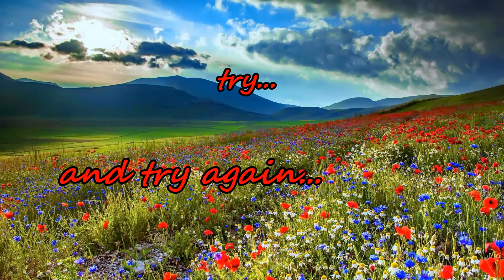The Return - Rainbow Six Siege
Yup, after a month or so of saying bare with me, I still took ages to upload this.
P.s. I have a shocking upload schedule but god do I put the passion into each video when I do.